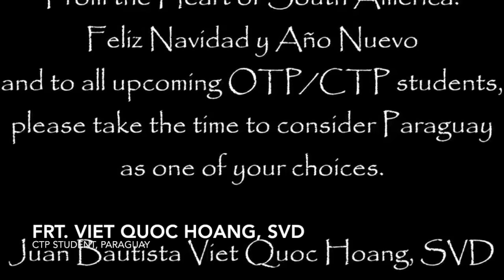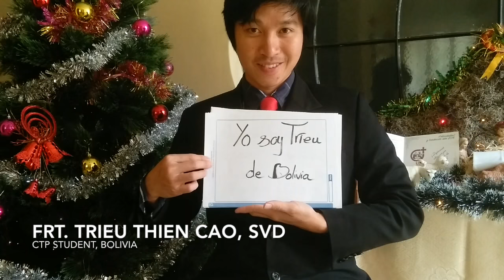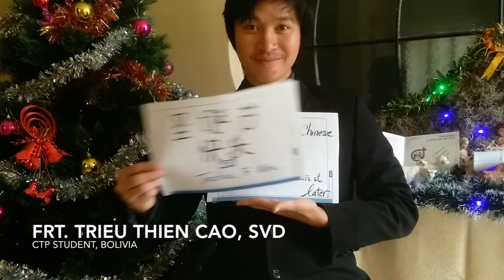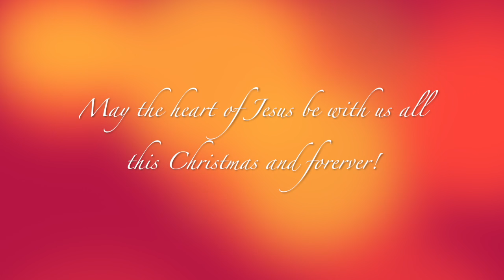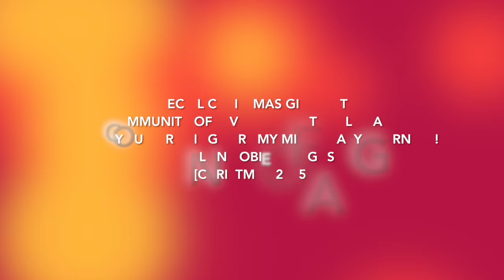Divine Word Theologate Christmas 2015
A compilation of Christmas video greetings especially made for the community of Divine Word Theologate - SVD Chicago Province from  people who receive and give Jesus' light of love, joy, and faith.